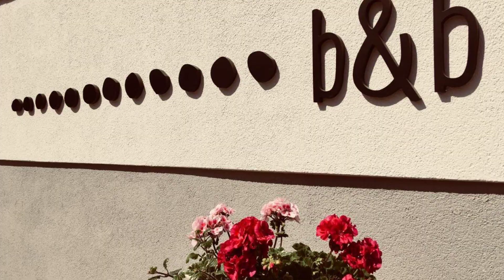StadlHof, Flachau, Austria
About Property:
You're eligible for a Genius discount at StadlHof! To save at this property, all you have to do is sign in.
Set in Flachau, within a 1-minute walk of Star Jet 1 and a 12-minute walk of Achter Jet, StadlHof features accommodation with a garden and free WiFi. The property is around 1.1 km from Zeitmessstrecke, 1.3 km from Space Jet 2 and 1.5 km from Starjet 2. Space Jet 1 is 1.7 km away.
Guests at the b...
Property Type: Hotel
Address: 103 Hofgasse, 5542 Flachau, Austria
Searching For
1. StadlHof - Flachau - Austria
2. StadlHof - Flachau - Austria Address
3. StadlHof - Flachau - Austria Rooms
4. StadlHof - Flachau - Austria Amenities
5. StadlHof - Flachau - Austria Offers and Deals
Audio Credit:
Track Title: Blank Slate
Artist: VYEN